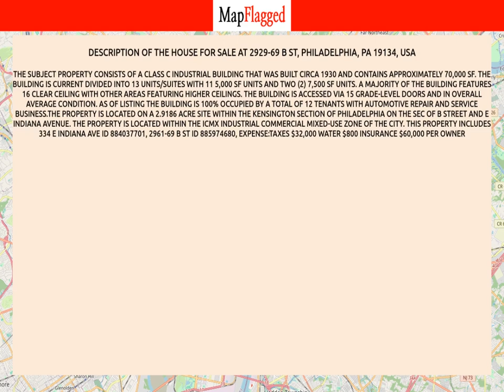PA,US | Buy house at 2929-69 B St, Philadelphia, PA 19134, USA | MapFlagged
📚 Video Chapters:
0:00 Property Introduction
0:10 Property Price
1:25 Property Address
1:35 Property Description
1:40 Property Key Places
1:45 Subscribe to MapFlagged!

📣 Following is the detail of house for sale at 2929-69 B St, Philadelphia, PA 19134, USA:

1.86 Acres
$4,795,000

The subject property consists of a class C industrial building that was built circa 1930 and contains approximately 70,000 SF. The building is current divided into 13 units/suites with 11 5,000 SF units and two (2) 7,500 SF units. A majority of the building features 16 clear ceiling with other areas featuring higher ceilings. The building is accessed via 15 grade-level doors and in overall average condition. As of listing the building is 100% occupied by a total of 12 tenants with automotive repair and service business.The property is located on a 2.9186 acre site within the Kensington section of Philadelphia on the SEC of B Street and E Indiana Avenue. The property is located within the ICMX  Industrial Commercial Mixed-Use Zone of the City. This property includes 334 E Indiana Ave ID  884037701, 2961-69 B St  ID 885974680, Expense:Taxes $32,000 Water $800 Insurance $60,000 per owner

🏥 Nearest Hospitals to this Property:

✒️ Nearest Schools to this Property:

🍕 Nearest Restaurants to this Property:

🚃 Nearest Train Stations to this Property:

🏬 Nearest Shopping Malls to this Property:

🌼 Nearest Parks to this Property:

🎥 Nearest Movie Theaters to this Property:

☕ Nearest Cafes to this Property:

✈️ Nearest Airports to this Property:

🏢 Nearest Stores to this Property:

➕ Nearest Doctors to this Property: